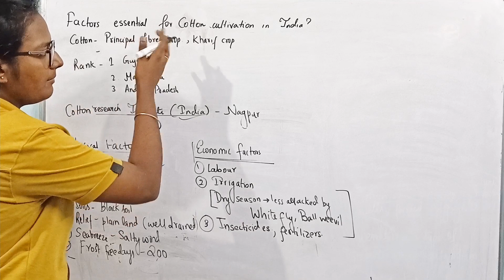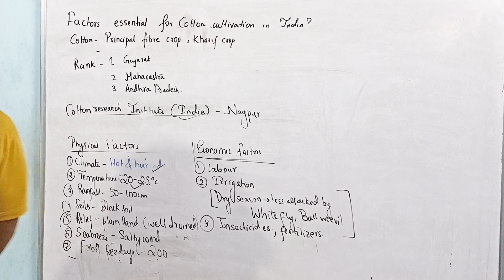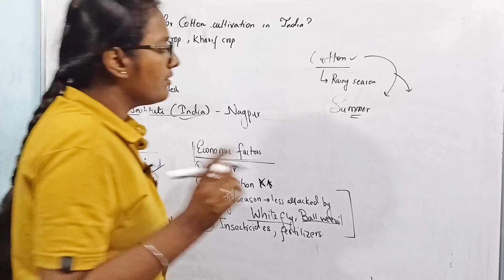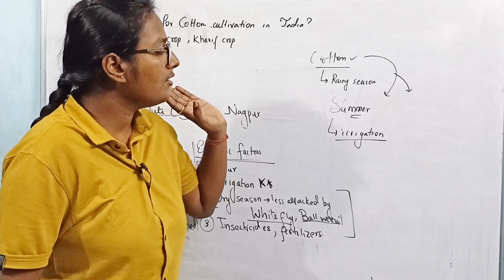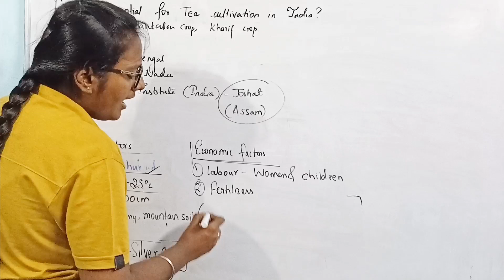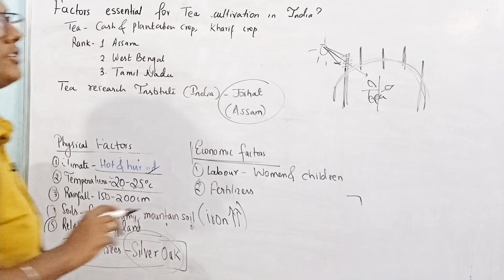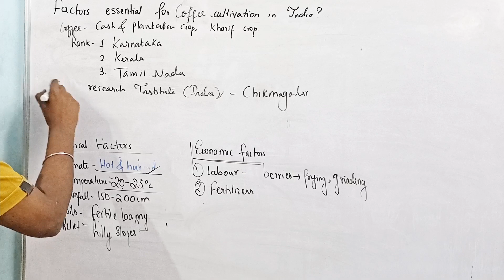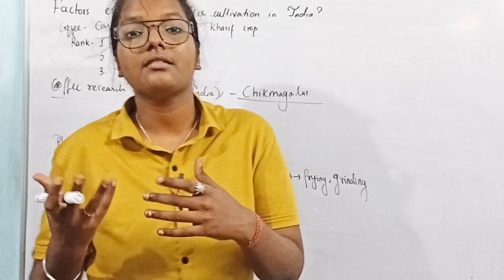TEA AND COFFEE | AGRICULTURE WBBSE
HEY EVERYONE,I HOPE YOU ENJOYED AND UNDERSTOOD THECONCEPTS EXPLAINED IN THE VIDEO.
MY NEW CHANNEL LINK:
PUJA MAURYA - GEAR UP !